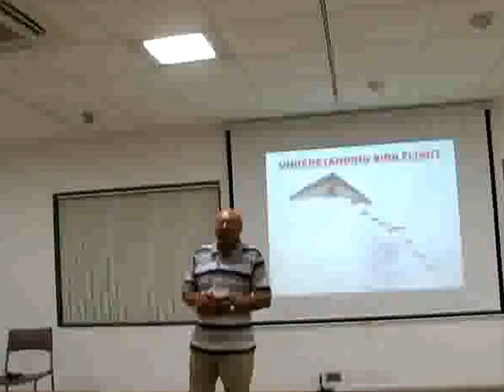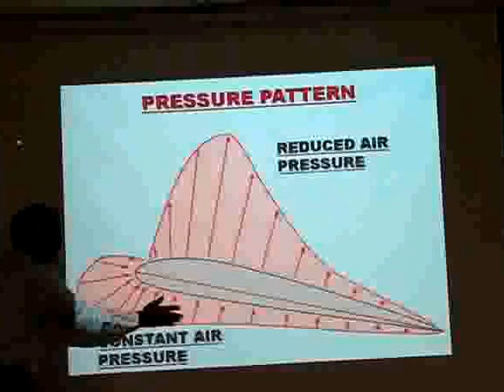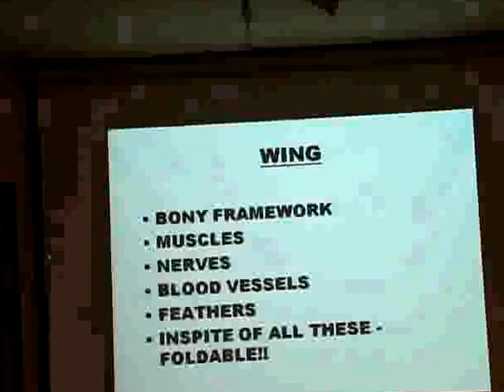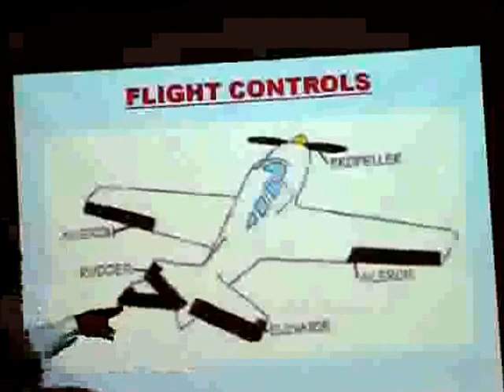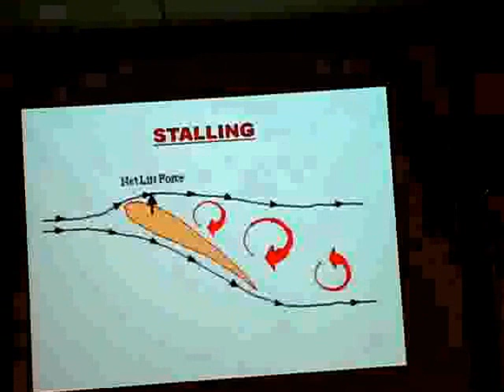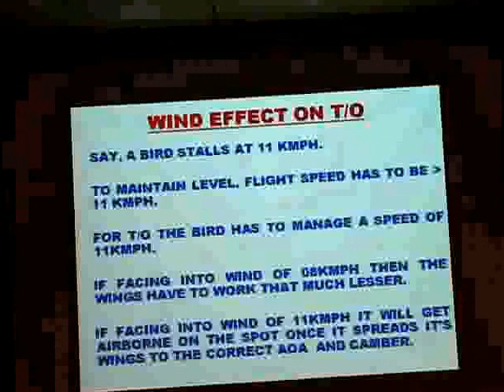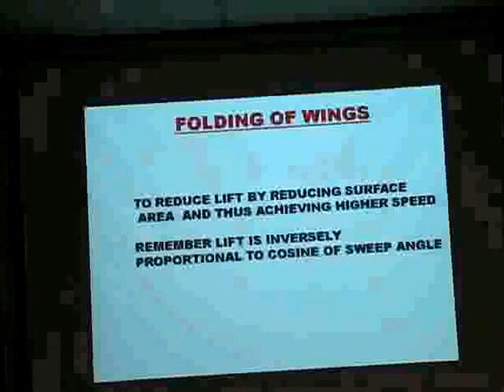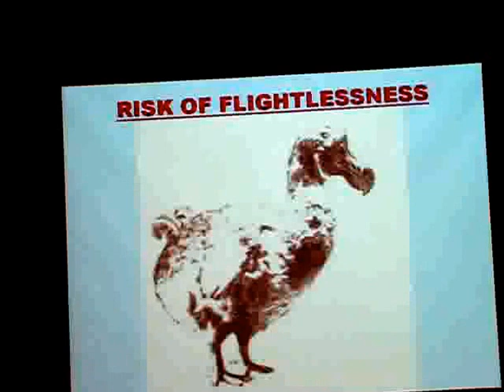Understanding Bird Flight - Expert talk with Y.Prakash Rao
Bird Flight is a difficult concept to Understand . Mr Y.Prakash Rao Retired Wing Commander gave a brilliant talk to make the layman understand Bird flight with a beautiful presentation with videos and diagrams.

Mr. Rao who  is a helicopter pilot,  explained the nuances of bird flight in a simple manner, at the reach of everyone. His  lecture was enriched by videos, animations and pictures, so as to appeal to all ages.
In drawing upon basic aerodynamics and physic laws, Mr. Rao's lecture  introduced the lift phenomenon and proceeded further to explain the structure of bird wings and feathers, so as to enable the public to finally understand the flapping flight including take offs and landings.

This Talk was organised by Birdwatchers' Society of Andhra Pradesh and Goethe- Zentrum  on 21st February 2013 and was the BSAP Indoor meet for February 2013.